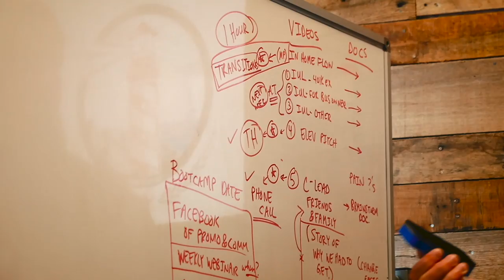The Emotional Modern Man | My Living Legacy | Ep. 31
A successful Modern Man is a master of his emotions. In past generations, showing emotions was perceived as weakness. It’s no wonder the statistics for depression and suicide show a higher concentration of the male population. Repressed emotions will always lead to frustration and anger. So how can we, as men, master our emotions and create space for other men to do the same? Learn more in this episode...